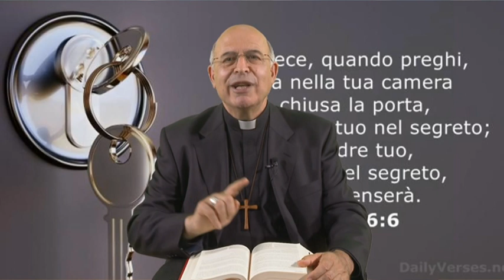MERCOLEDÌ DELLA XI SETTIMANA DEL TO 15 06 2022